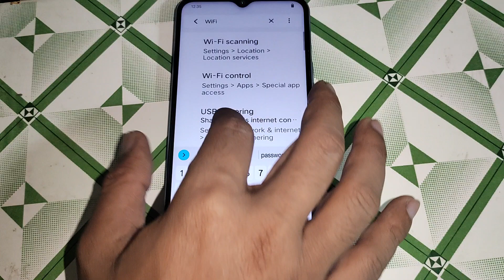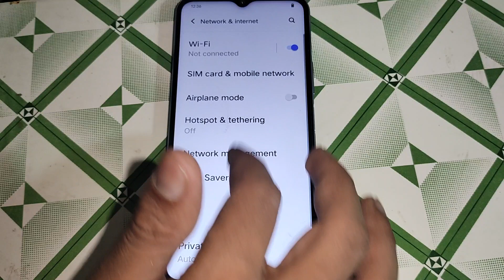Vivo Y100 5g me WiFi scan QR code use kaise kare, Vivo Y100 5g WiFi setting